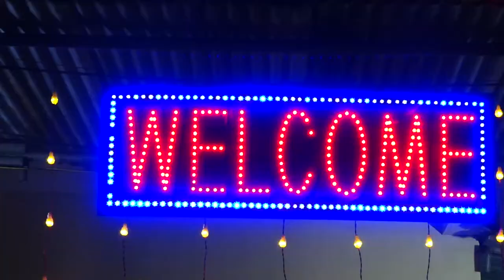2021 Mangalorian Hindhu Wedding Highlights | wed | rakesh | rakshitha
2021 Mangalorian Hindhu Wedding Highlights | wed | rakesh | rakshitha |